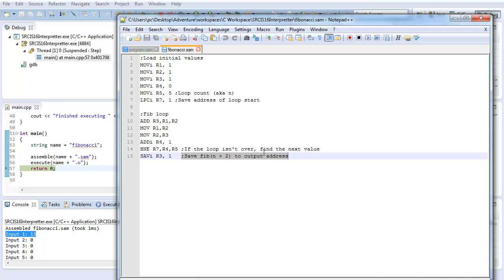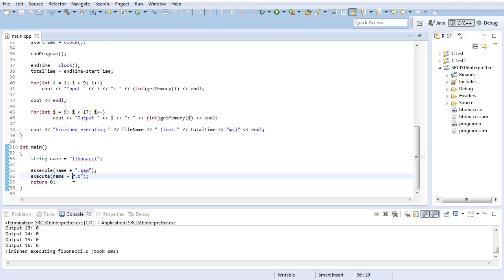C++ Tutorial 0: Introducing the Language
In this video I introduce a new series on C++ development. This video talks about the language and some of it's characteristics, and proceeds to demonstrate a program